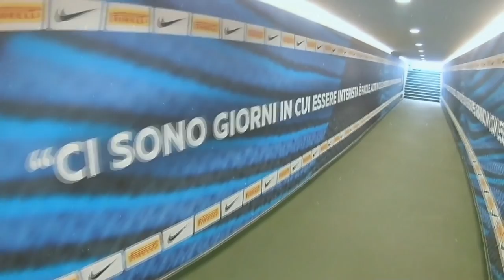ROMA LIDERANDO E INTER CHEGANDO! MODO CARREIRA #39 - FIFA19